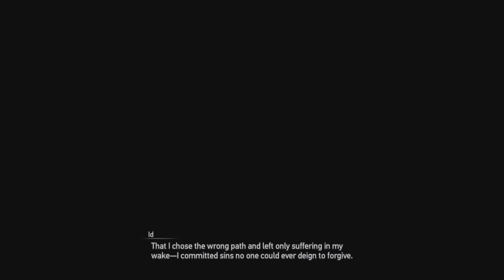True Ending ฉากจบที่แท้จริง | Granblue Fantasy: Relink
วิธีการปลดฉากจบที่แท้จริง
หลังจบเกม ให้ทำเควสดาบไขว้สีแดงไปเรื่อยๆ จะพบกับฉากจบที่แท้จริง

ดูแบบพากย์แปลได้ที่